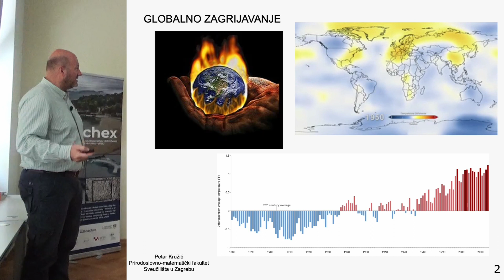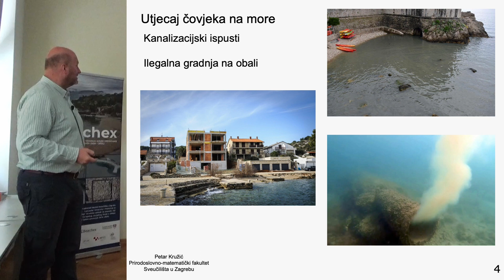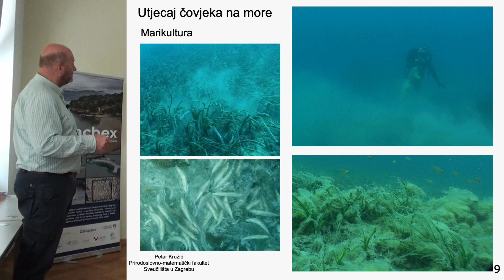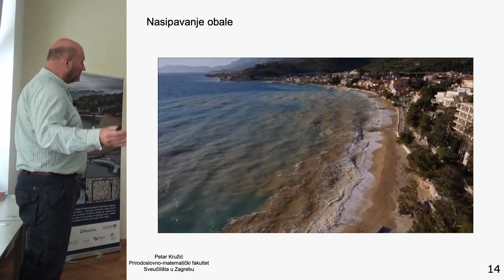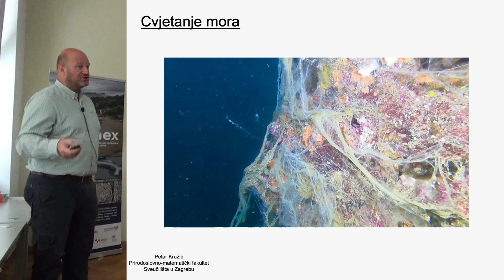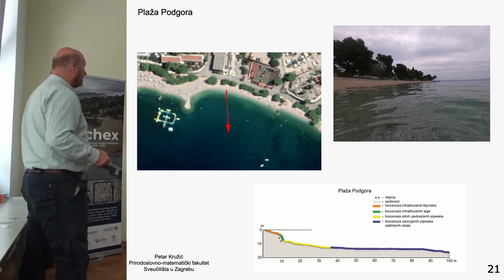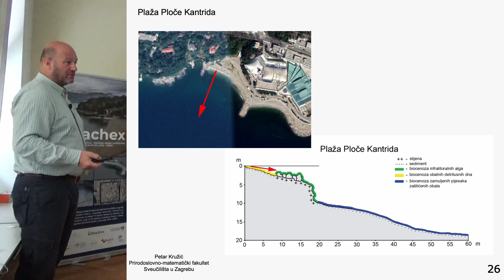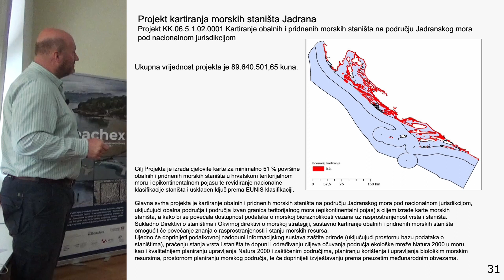Beachex radionica 2022: Petar Kružić - Promjene na bentoskim biocenozama nakon dohranjivanja plaža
Predavač: Izv. prof. dr. sc. Petar Kružić - Prirodoslovno-matematički fakultet Sveučilišta u Zagrebu
Naslov: PROMJENE NA BENTOSKIM BIOCENOZAMA NAKON NASIPAVANJA I DOHRANJIVANJA PLAŽA
Opis: Nadohrana i gradnja plaža mogu negativno utjecati na priobalni ekosustav prekomjernim unosom suspendiranog materijala u stupac vode i prekrivanjem bentoskih životnih zajednica. Oporavak prema izvornom stanju flore i faune bentosa takvog područja ovisi o tome kakve su karakteristike korištenog materijala. Rezultati istraživanja pokazuju potrebu preispitivanja održivosti sadašnjeg modela nadohrane i gradnje plaža kao mjere zaštite obale.